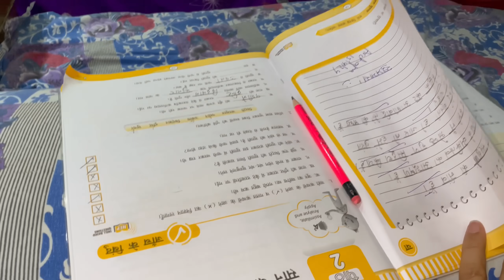Gurfateh Ne Pool Tod Dita | Gursirat Gurfateh Fam Vlogs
All Copyright Reserved ➤ Gursirat Gurfateh Fam